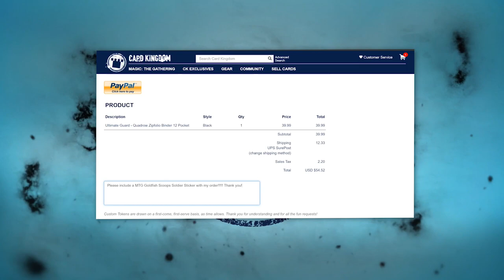Phage's Vengeance | 🏈 🦵My Worst Punt Ever? !? | MTG Modern | Against the Odds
What are the odds of winning with Phage the Untouchable in Modern? How many wins can Seth punt away? Let's find out!

0:00 Start
5:30 Match 1
11:12 Match 2
23:02 Match 3
39:59 Match 4
47:38 Wrap Up